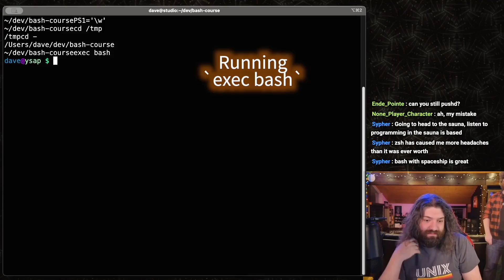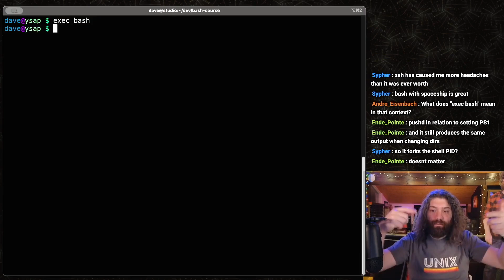Use `exec` In Bash as a Shortcut to Reload your Shell.